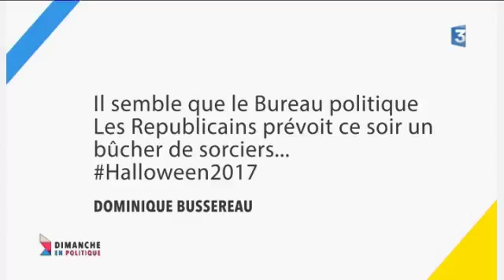Dimanche en politique en Poitou-charentes : Didier Quentin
Notre invité cette semaine est Didier Quentin, député de Charente-Maritime. Réélu en juin dernier pour la 5e fois, il est désormais le seul député " Les Républicains " de toute la Nouvelle-Aquitaine.